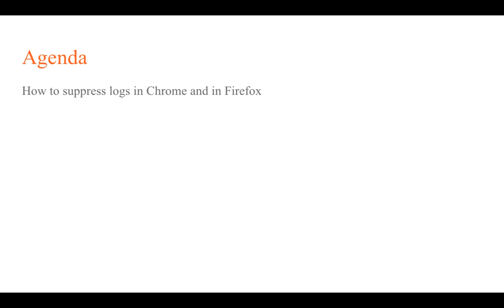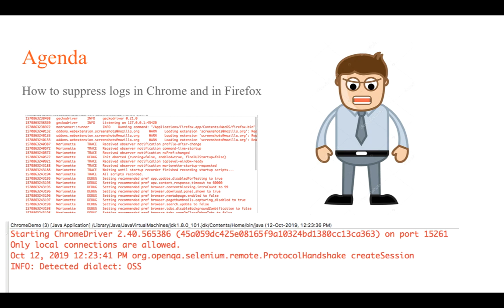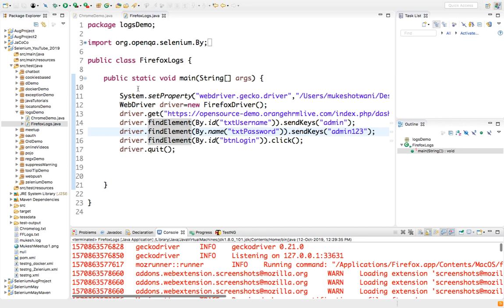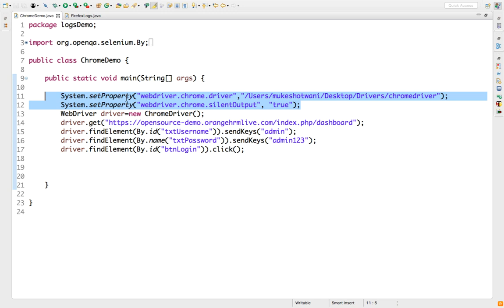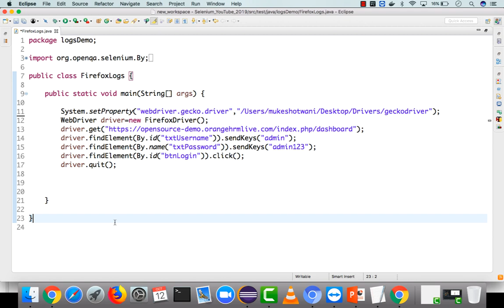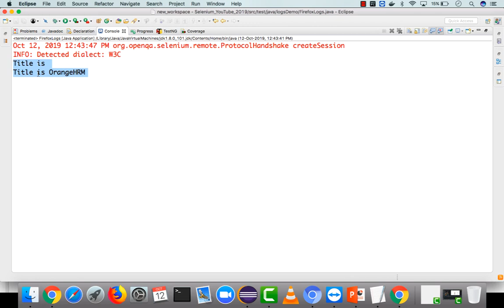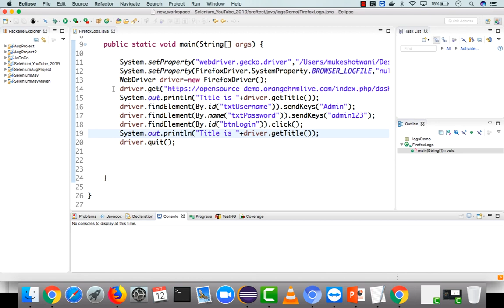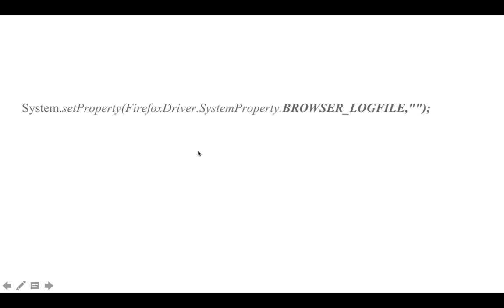How To Suppress Console Log Warning in Selenium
If you are working with Selenium then you must have seen a console log which is not required in my cases. In this video, I will explain How To Suppress Console Log Warning in Selenium.